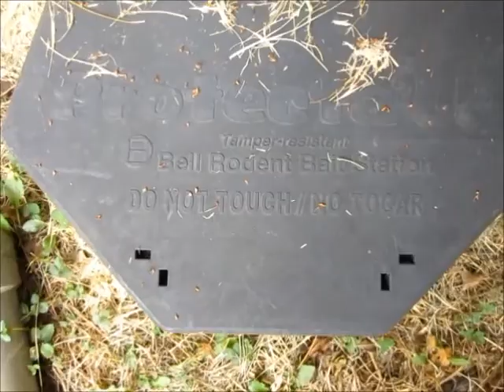1st Sawgrass Video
looking for Orkin bait boxes